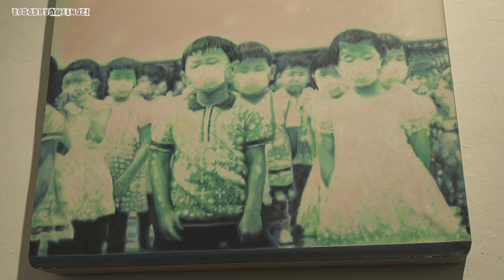UROŠ WEINBERGER: XI. / PREGLEDNA RAZSTAVA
XI. je naslov pregledne razstave Uroša Weinbergerja v Galeriji Alkatraz. Rimska številka enajst označuje prerez njegovega enajstletnega delovanja znotraj AKC Metelkova mesto, razstavo pa sestavlja izbor del, ki so nastala v tem obdobju in prostoru. Galerija Alkatraz že nekaj let razvija model predstavljanja ustvarjanja t. i. domačih umetnic_kov z namenom raziskovanja posameznih procesov znotraj ateljejskega dela AKC Metelkova mesto. Tu si je delovne prostore vzpostavilo okoli 30 umetnic_kov, med njimi tudi Uroš Weinberger. Prostore so zasedle_i oz. si jih na javnih razpisih pridobile_i umetnice_ki različnih generacij, ki razvijajo heterogene umetniške prakse. V tej paleti raznolikosti nas pri pregledu produkcije umetnic_kov zanima, ali lahko govorimo o metelkovski umetnosti, in če se odločimo za to poimenovanje, kaj jo definira: ali je to prostor, ki narekuje specifične pogoje delovanja, ali mogoče estetska kategorija?
Za Uroša Weinbergerja se je vse začelo leta 2006, ko je na javnem razpisu dobil ateljejski prostor v stavbi Garaže. Prostor je bilo potrebno zaradi dotrajanosti in poškodb temeljito obnoviti, kar je zahtevalo veliko fizičnega dela in veliko vztrajnosti. Urošev boj za prostor je pomenil uporabo gradbenih znanj in socialnih veščin, ki mu niso bila tuja. V relativno kratkem času si je v enem od najmanjših ateljejskih prostorov ustvaril in opremil svoj delovni kotiček, »drug svet«, ki mu je od leta 2007 omogočal razvijanje in raziskovanje samosvojega slikarskega pogleda na realnost.
Uroš Weinberger je svojo slikarsko pot začel z raziskovanjem abstraktne slike, ki je zelo kmalu prešla v figuraliko. Njegove slike so sestavljene zgodbe, ki črpajo iz nešteto virov in po principu kolaža oblikujejo nove asociativne sestavljanke podob, ki so zgrajene v lucidne pripovedne celote. Urošu je blizu fenomen sodobne medijske kulture, ki jo reflektira v  svojem delu. Prek slikarske tehnike odslikava realnost, kot asociativna podlaga pa mu služijo podobe iz časopisov, starih slik, plakatov in z medmrežja. S sestavljanjem oziroma lepljenjem teh podob, ki prihajajo iz preteklosti in sedanjosti, ustvarja tako dekonstruiran ideal preteklosti kot antiutopično napoved prihodnosti. V enajstih letih je ustvaril veliko število slik z antiutopičnimi projekcijami, ki zasledujejo slikarsko raziskovanje zgodovinskega spomina, ki je osnova za gradnjo slikarske pripovedi. Alegorije preteklosti so osnovni gradniki futurističnega antiutopičnega sveta, v katerem se kažejo sprevrženosti sodobne družbe: od socialne in družbene nepravičnosti, ekoloških katastrof in nadzora do ideoloških in političnih manipulacij ter kapitalskega izkoriščanja. Slike so sestavljene iz ene ali množice figur, postavljenih v prostore, ki nas spominjajo na antiutopične svetove iz futurističnega imaginarija.
Jadranka Plut
Roman Numeral Eleven XI. is the title of the retrospective exhibition of Uroš Weinberger in the Alkatraz Gallery. The exhibition represents his activity spanning over 11 years within ACC Metelkova (Autonomous Cultural Centre Metelkova), and a selection of works that were being created there during that time. With the purpose of exploring individual processes inside studio work at ACC Metelkova, the Alkatraz Galley has been developing a presentation module of artistic creation of so-called home artists for a few years. Around 30 artists have established their working spaces at ACC Metelkova, and Uroš Weinberger is one of them. The spaces have been seized or acquired through public calls by artists of different generations, who are developing heterogeneous artistic practices. By reviewing the artistic production of this palette of diversity, we wonder whether we can speak of Metelkova art, and if we can, what is it that defines it: Is it the space, which dictates specific working conditions, or could it be an aesthetic category?
Uroš Weinberger began his painting path with the exploration of abstract painting, which soon turned into figural art. His paintings are composed stories, which draw on numerous sources; with the principle of collage, they form new associative puzzles of images, building lucid narrative wholes. He is interested in the phenomenon of contemporary media culture, which he reflects in his work; with his painting technique, he mirrors the reality.